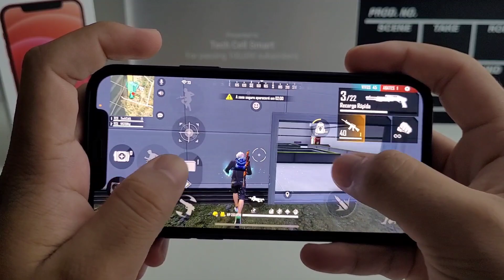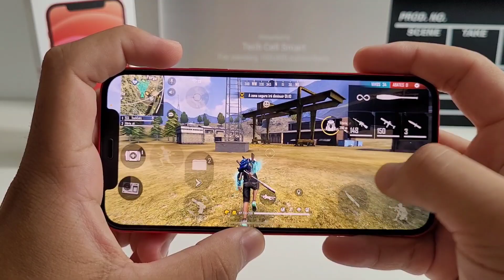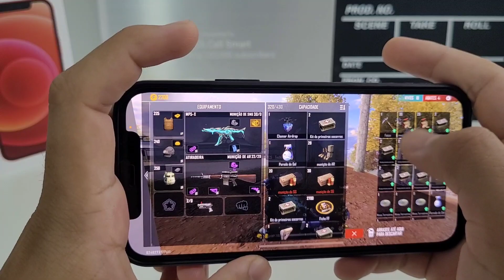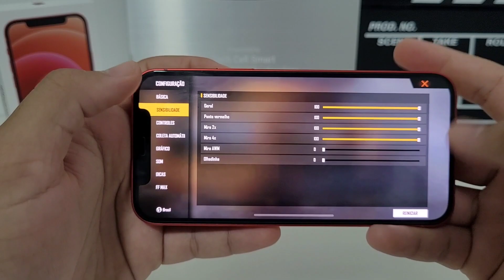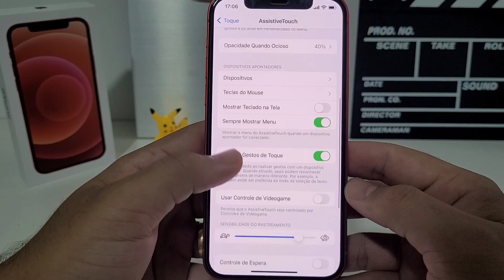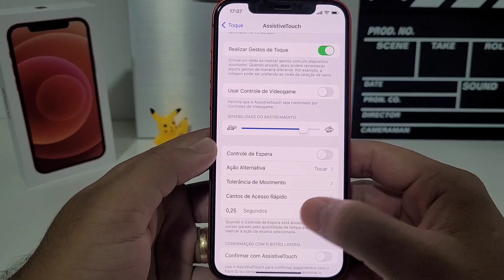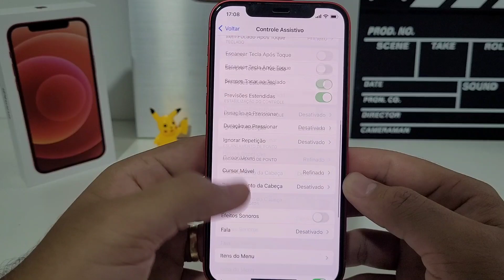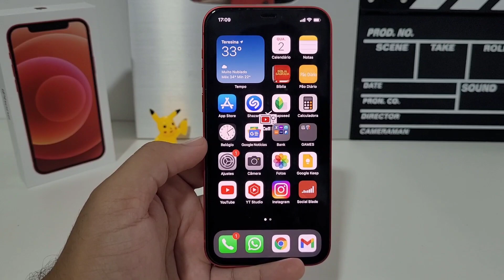IPHONE 12 DPI+HUD ⚙⚡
12xSemJuros
Link 👇🏼:

📱 PÓCO X3 GT